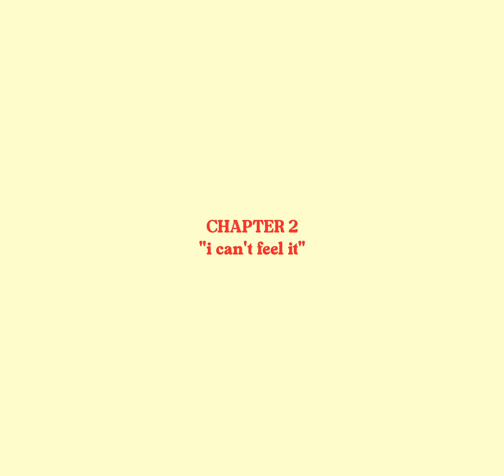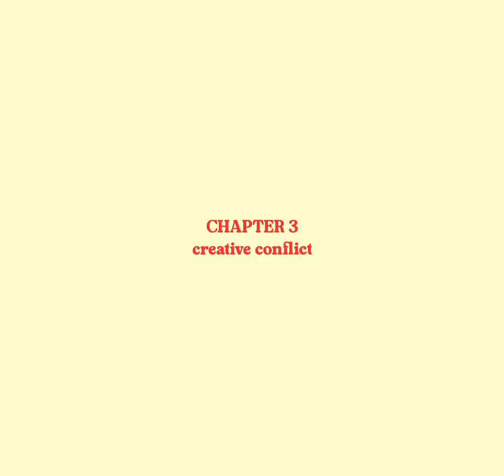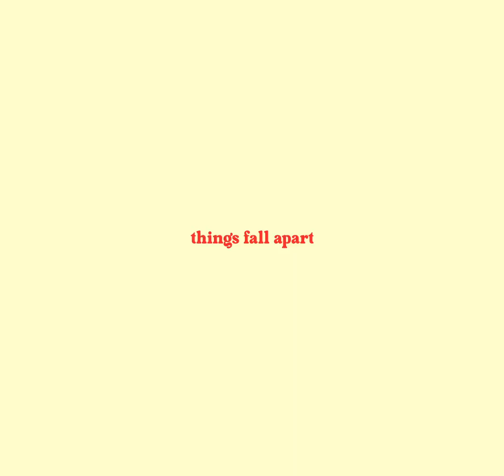paul the messenger - the making of "things fall apart"